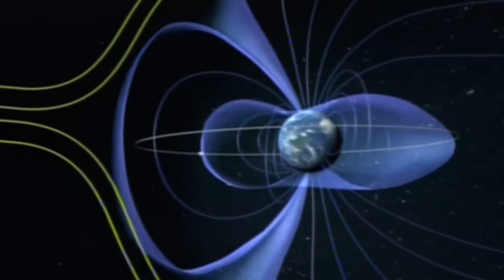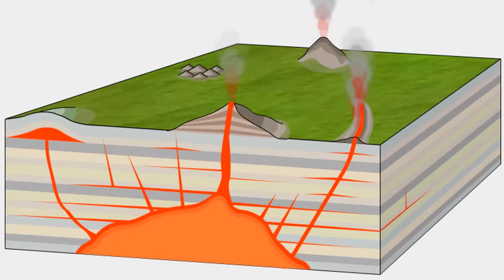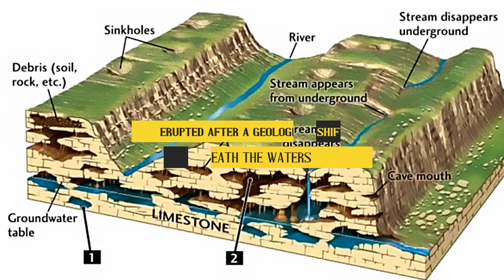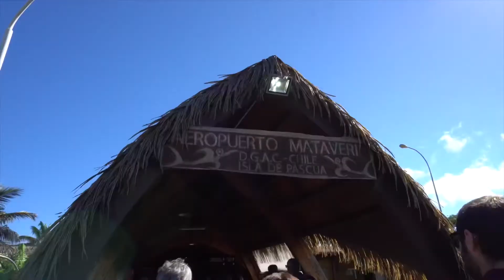10 Most Strange Places Scientists Still Can't Explain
10 Most Strange Places Scientists Still Can't Explain